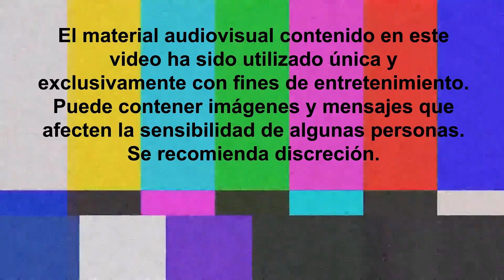Comercial Antiguo M&M´s México